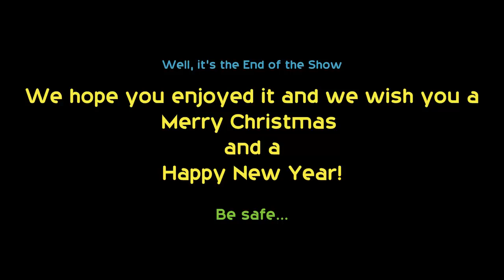Toy and Mini Aussie Christmas 2011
A collection of owner pictures posted on Facebook group known as